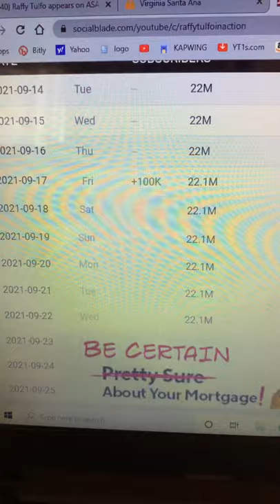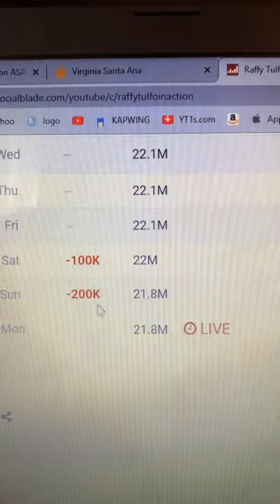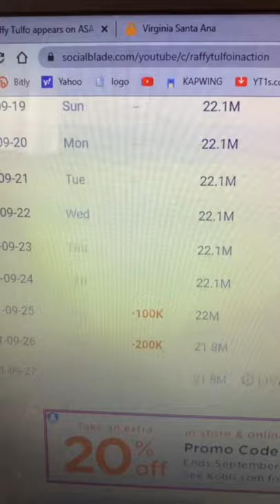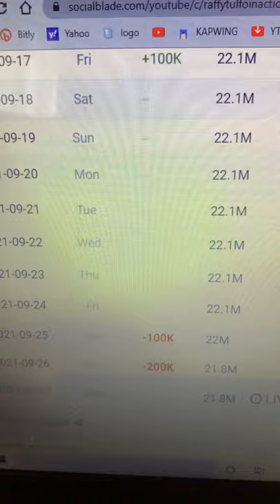Laking Gulat ni Sir Ruffy Tulfo sa Pangyayaring Ito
Kaya kung Kapuso ka dapat ang Puso't Isipan natin ay Kapuso rin. Malamang balak lumipat  sa Kapamilya kaya nabigla ang mga Kapuso at hindi lahat ng Kapamilya ay i-welcome ka dahil nasaktan mo na sila sa mga katotohanang pangyayari.